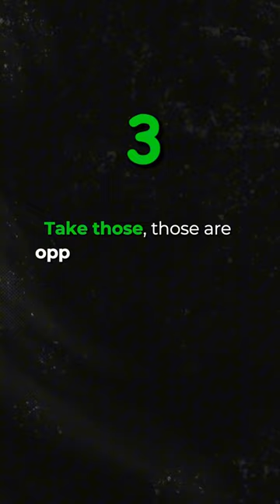Get More Google Reviews: Simple Steps for Contractors!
Ever wondered how to boost your Google reviews as a contractor?

Start by asking for reviews while you're in the customer's home.

But there's a catch: your team needs proper training on how to make that ask effectively.

We incentivize our team to encourage reviews and use software like Bullseye Pro to automate reminders, ensuring customers remember to post their feedback.

Once you've got those reviews, showcase them!

Use tools like Zapier to share them across social media and make sure they’re also featured on your website.

This not only enhances your reputation but also attracts new customers.

WANT TO RANK HIGHER ON GOOGLE MAPS & GOOGLE SEARCH?:
👨‍💼↔️👨‍💼 Book a Tailored 1-on-1 session with our team